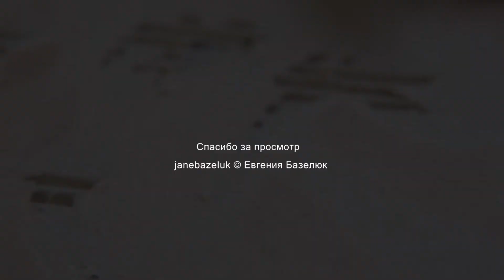Кто же в огород пойдет? Урожай нам соберет ©janebazelyuk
Развивающее видео про овощи, которые созрели в огороде у  мамы Сони. Урожай пора собирать и мышка нам в этом поможет